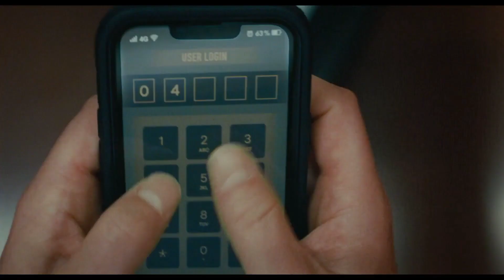LA TRAMPA Tráiler Oficial Sub Español | MovieTape (2024) Josh Hartnett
Mira el primer adelanto de la Trampa, película de crimen y Suspenso protagonizada por Josh Hartnett.

Fecha De Lanzamiento: Agosto 2024
Dirigidor Por: M. Night Shyamalan.
Genero: Suspenso.